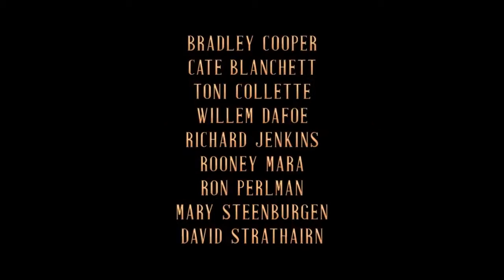NIGHTMARE ALLEY TRAILER.🎥 The TRAILER Of The Movie First Before You Stream/Download.🍿✤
ɴɪɢʜᴛᴍᴀʀᴇ ᴀʟʟᴇʏ (2021).

An ambitious carny with a talent for manipulating people with a few well-chosen words hooks up with a female psychiatrist who is even more dangerous than he is.

Category: Crime, Drama, Thriller.